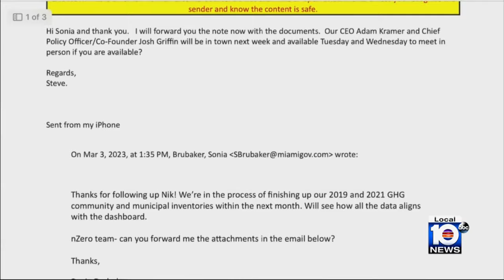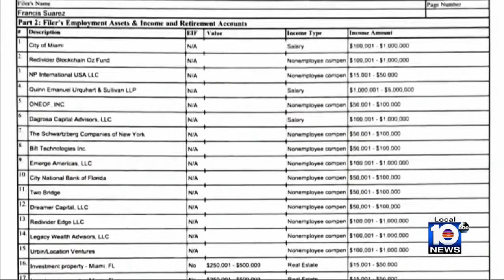Miami Mayor Francis Suarez storms out of interview after tough questions over his business ties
Miami Mayor Francis Suarez likely wanted his “State of the City” address to be the big story Tuesday morning.  But a Miami Herald report published that morning overshadowed his positive address. It says he pushed for a no-bid city contract benefiting a partner of one of his private employers. Local 10 News asked him about it.